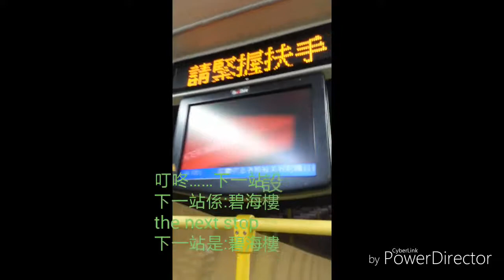KMB 3ASV381/KP5934@83X 小瀝源至碧海樓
因為唔記得車牌，所以打「係掛」，sorry!